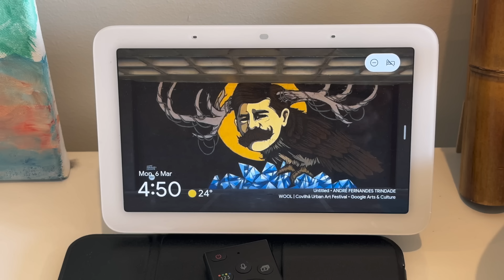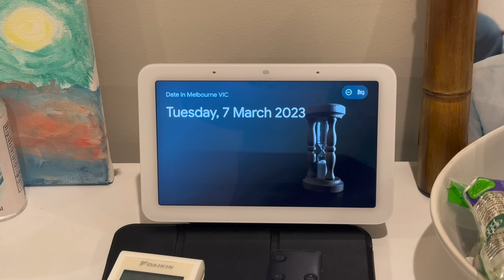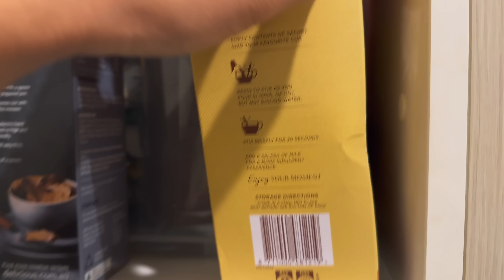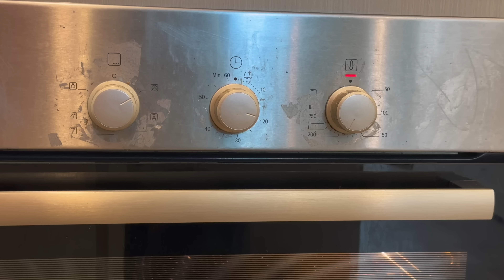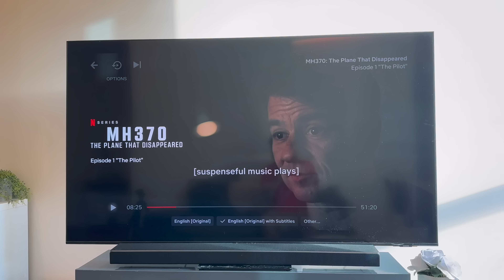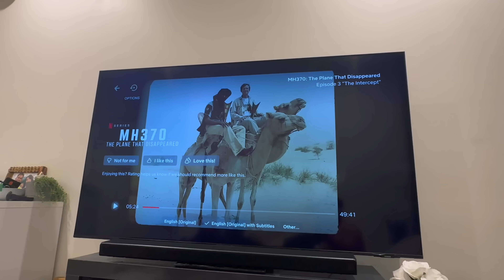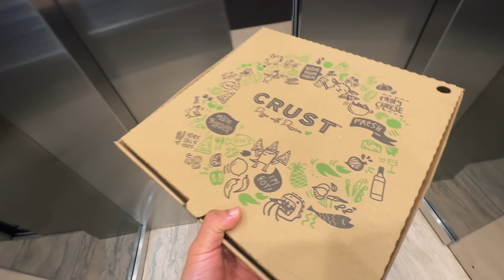What Do We Eat In a Week?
after running out of ideas for videos, we both came for a new way of sharing our week's day about what we usually eat. It follows from Monday to Friday with lots of hunger and drama.
the drama begins here.
thank you for your love guys. 🥰